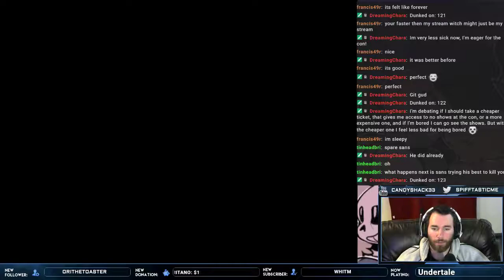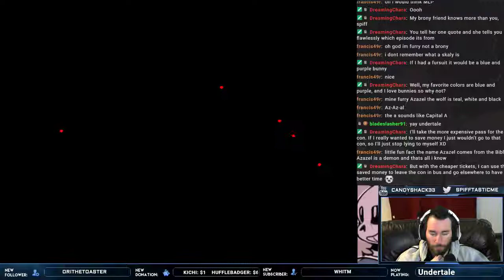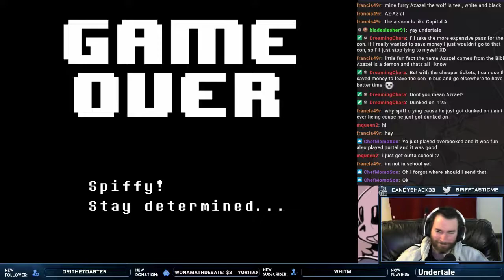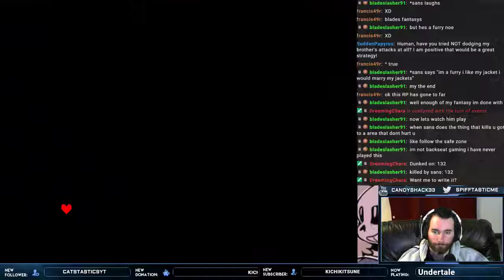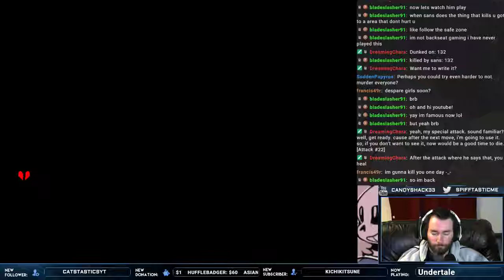P 20 [More Sans attempts] SpifftasticMe continues to get DUNKED ON